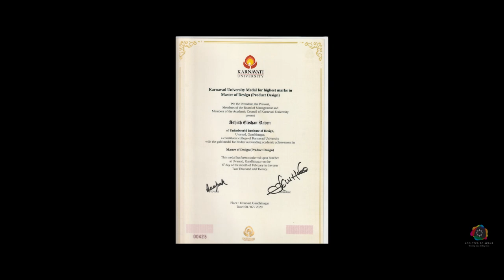FROM DROP BACK TO GOLD MEDAL WINNER . A saga of a Christian youth don't forget to watch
II christian motivational Video II Real incident .